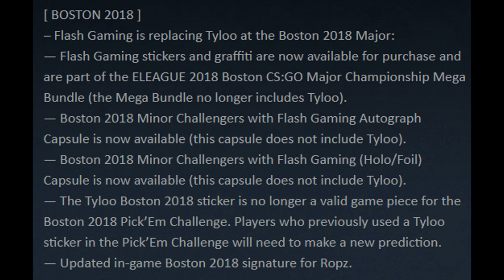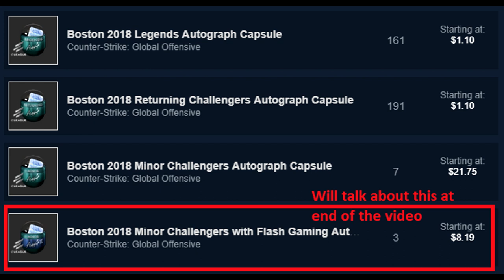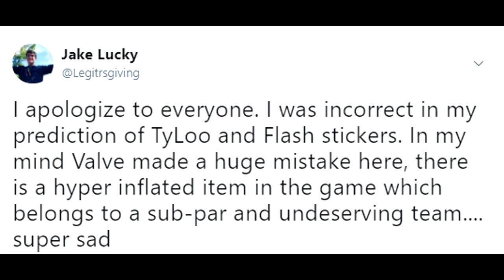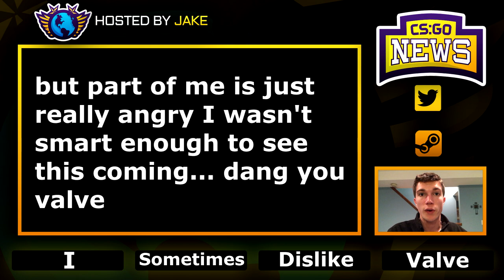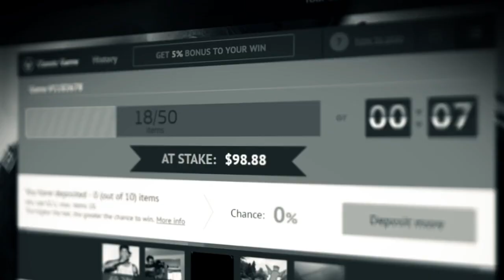Valve Just Made Another Mistake - TyLoo Stickers Inflate as Flash Gaming Replaces